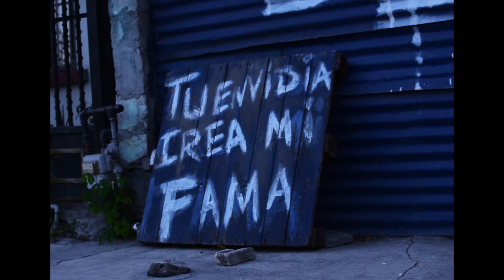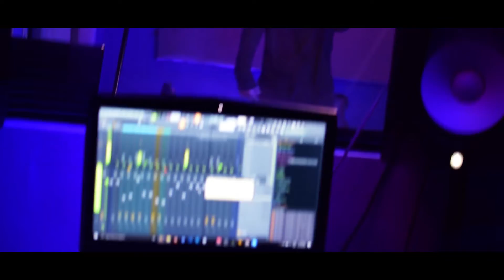Leon Vlass - Origen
"Descubre el ""Origen"" del gran talento de Leon Vlass, quien presenta su rap con toques synth wave en UrMusic Virtual_Fest.